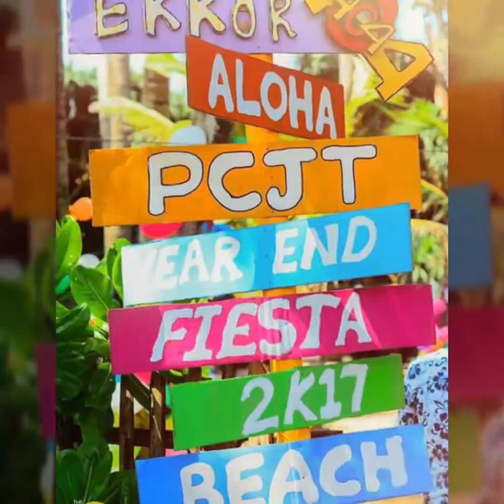Error 404 - Year End Fiesta 2k17 Java Institute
Java Institute Error 404 - The Year End Fiesta - was hung on 30th December 2017 at Mount Lavinia Beach Photographed by Lakshitha Shehan Gomis and Anudattha Jayadada Gomis. As per the licensed innovation demonstration of Sri Lanka, these figures of the photos and collections are completely secured under copyright of "motioncatcher.lk". It is unlawful to utilize any of them for any business purposes without the consent of motioncatcher.lk.

Entertainment by Dj Sahan.

Product of Zenith Dalpadado.

Video Editing by Zenith Dalpadado.